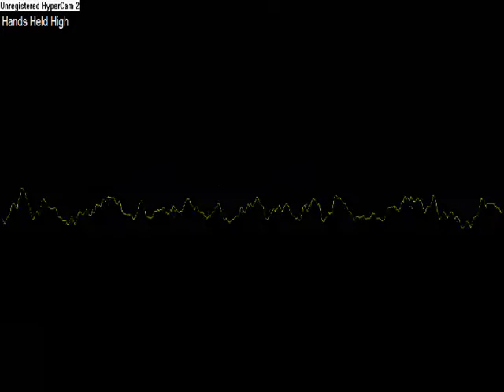Linkin Park - Hands Held High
Song: Hands Held High

Lyrics:

Turn my mic up louder,
I got to say something.
Light Weight step it aside,
when we coming.
Feel it in your chest,
your sylicals get pumping.
People on the street,
they panic and start running.
Words on loose leaf,
she complete coming.
I jump on my mind,
I summon the rhyme of dumping.
Feeling the blind,
I promise to let the sun in.
Sick of the dark ways,
we march to the drumming.
Jump when they tell us
they want to see jumping.
Fuck that, I want to
see some fist pumping.
Risk something.
Take backwards yours
Say something that you know
they might attack you for
cause I'm sick of being treated
like I have before.
Like a stupid standing for
what I'm standing for.
Like this war is just like
another brand of war.
Like a dozen caded rich
and an abandoned poor.
Like they understand you
in the back of the jet,
When you can't put gas in your tank.
These fuckers are laughing their way
to the bank and cashing their check
asking you to have compassion and to have some respect.

For a leader so nervous
in unobvious ways
Stuttering and mumbling
for nightly news to replay
and the rest of the world
watching at the end of the day

in the living room laughing
like what do we say?

Amen, Amen, Amen, Amen, Amen

In my living room watching,
But I am not laughing.
'Cause when it gets tense,
I know what might happen.
The world is cold,
The bold men take action.
Have to react,
To getting blown into fractions.
10 years old is something to see,
Another kid my age drugged under a G,
Taking about and found later under a tree,
I wonder if he thought the next one could be me.
The soldiers that are out today.
That brush the dust with bulletproof vests away.
It's ironic.
At times like this you pray,
But a bomb blew the mosque up yesterday.
There's bombs in the buses, bikes roads,
inside your markets,your shops, your coves,
My dad, he's got a lot of fear I know
but enough pride inside to let that show.
My brother had a book he would hold with pride
A little red cover with a broken spine.
In the back he hand wrote a quote inside,
when the rich wage war, it's the poor who die.

Meanwhile, the leader just talks away
Stuttering and mumbling

These times lift high
into a sky so blue
the ocean opens up
to swallow you.(X6)